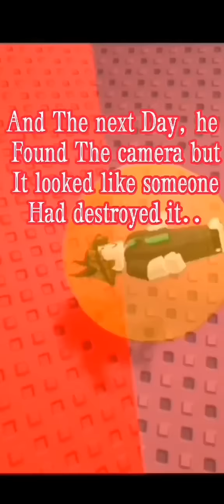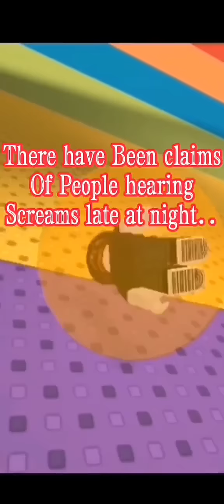Never Play the Rake